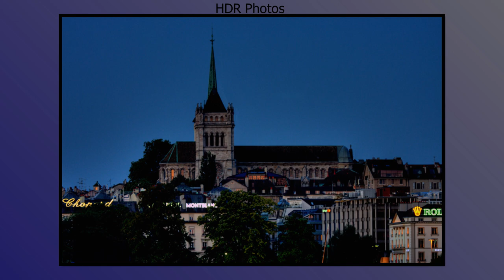Geneva Switzerland HDR Photography,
Music Yamaha SX700 created tis morning by me